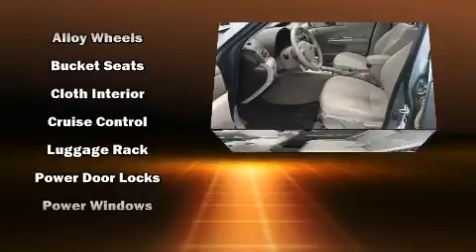2010 Subaru Forester 2.5X in Moline, IL 61265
Sexton Ford
3802 16th Street

Introducing the 2010 Subaru Forester. Under the hood you'll find a 4 cylinder engine with more than 170 horsepower, and for added security, dynamic Stability Control supplements the drivetrain. All wheel drive provides for safe passage, regardless of road or weather conditions. Top features include power windows, a rear window wiper, a tachometer, front bucket seats, power door mirrors, cruise control, an overhead console, and more. Passenger security is always assured thanks to various safety features, such as: dual front impact airbags with occupant sensing airbag, front side impact airbags, traction control, anti-whiplash front head restraints, a panic alarm, and 4 wheel disc brakes with ABS. Brake assist technology provides extra pressure when applying the brakes. Our team is professional, and we offer a no-pressure environment. We'd be happy to answer any questions that you may have. We are here to help you.